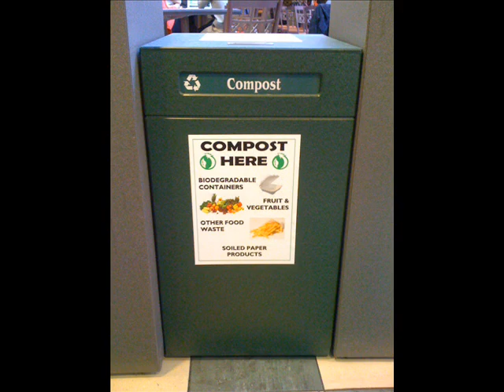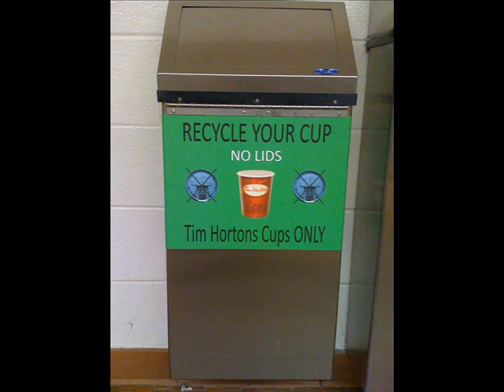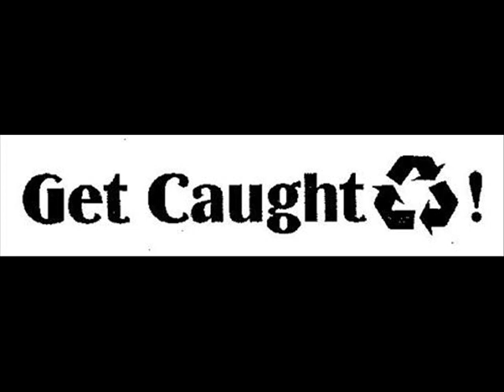Fanshawe College Waste Diversion NOV 2011.wmv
A look at the 2010 Waste Diversion rate at Fanshawe College. Reported by Marty Thompson (Fanshawe College student), featuring Sarah Van de Vooren (Fanshawe College Environmental Program Coordinator) and Anne Boyd (City of London Coordinator of Waste Diversion Programs).